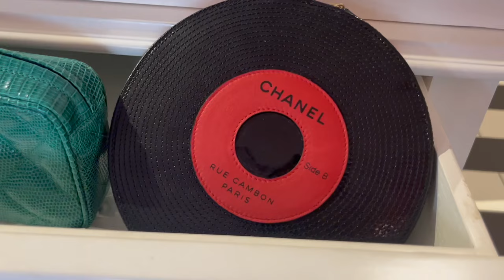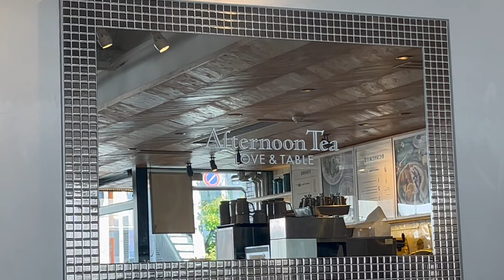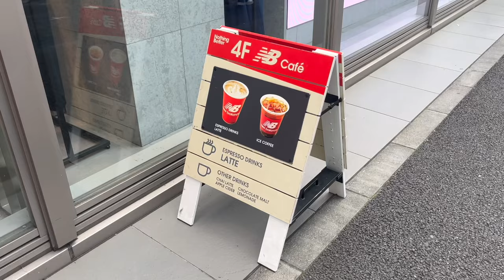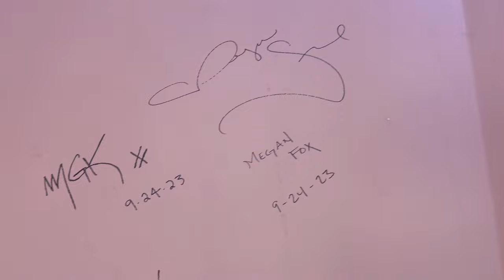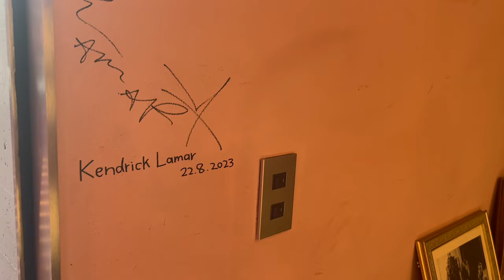Vintage Chanel Shopping in Japan! AMORE VINTAGE TOKYO